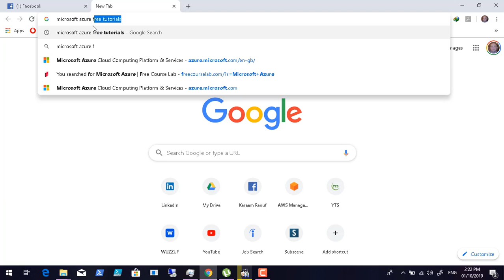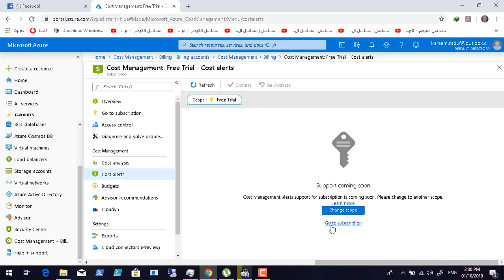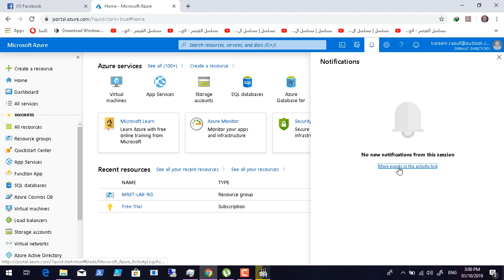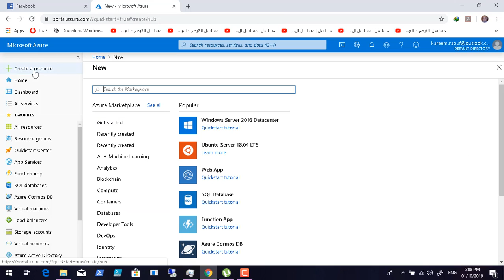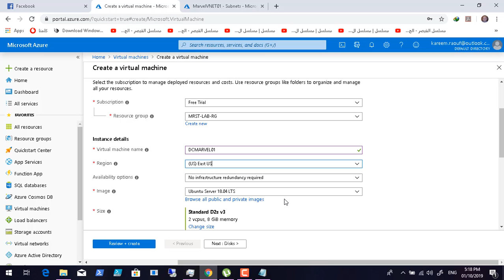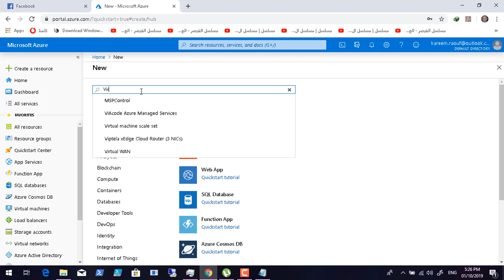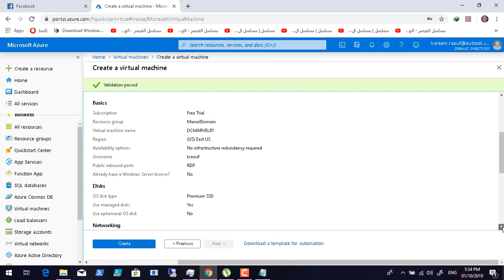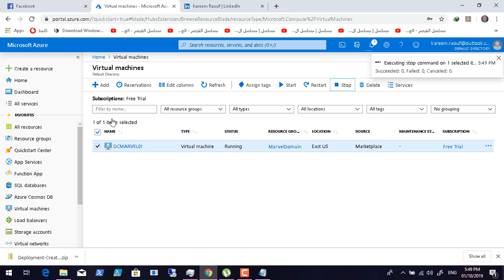How To Create Free Microsoft Azure Account and First Resource Group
How To Create Free Microsoft Azure Account and

1. First Virtual Network
2. First IP Subnet
3. First Virtual Machine.

Google Drive Link for the My Lab